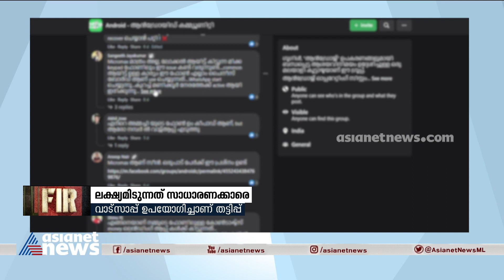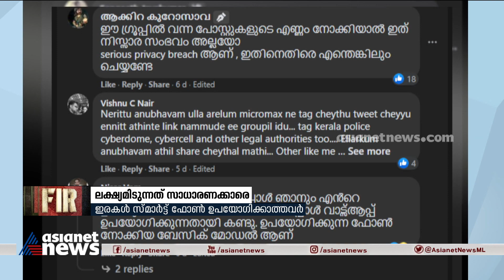ഉടമകൾ അറിയാതെ വാട്സ്ആപ്പ് ഉണ്ടാക്കുന്നു;ലക്ഷ്യമിടുന്നത് സാധാരണക്കാരെ Fake Whatsapp Account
ഉടമകൾ അറിയാതെ വാട്സ്ആപ്പ് ഉണ്ടാക്കുന്നു;ലക്ഷ്യമിടുന്നത് സാധാരണക്കാരെ
illegal WhatsApp account creation | Cheating